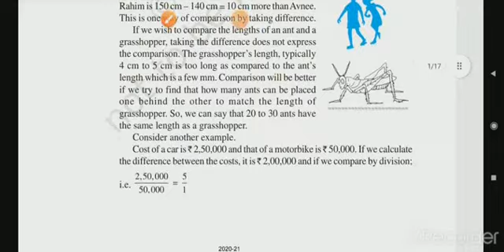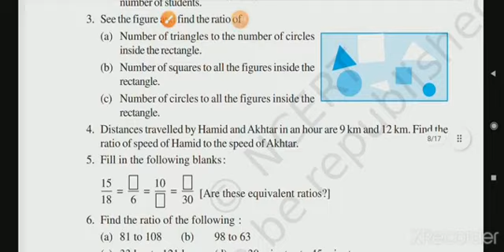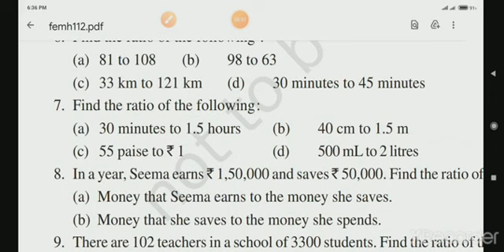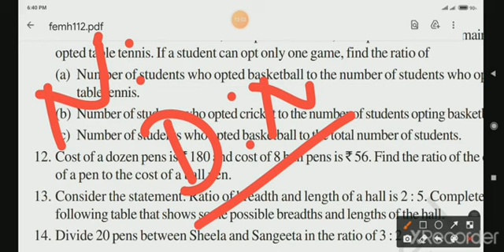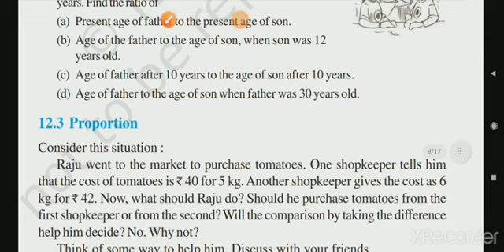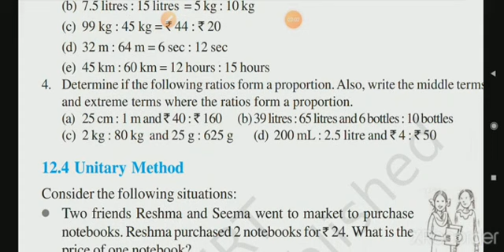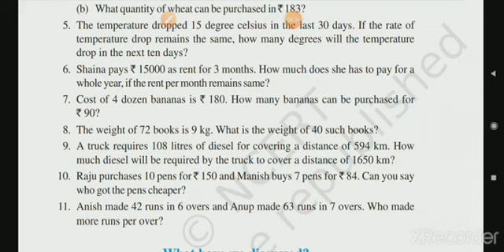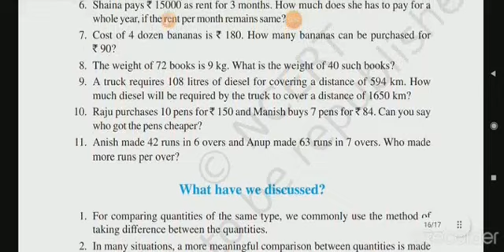CLASS - 6 MATHS CHAPTER - 12